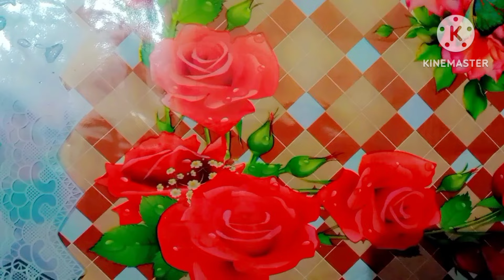5 मिनट में लौकी की खीर बनाए..5 minute Mai lavki ki khir bnaye..